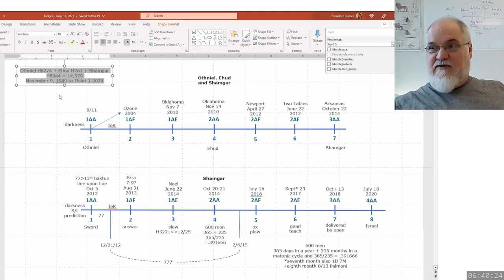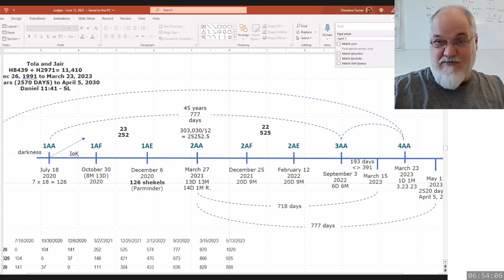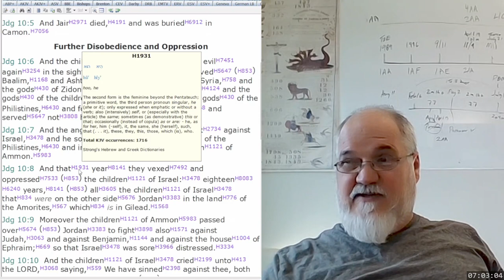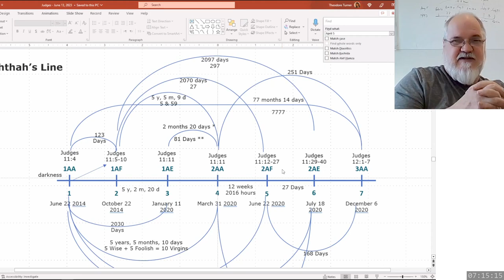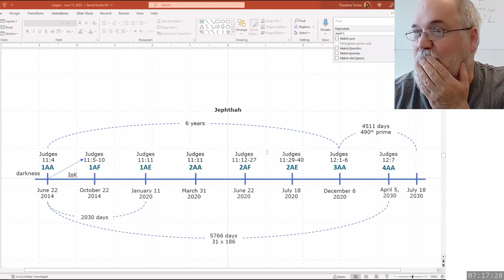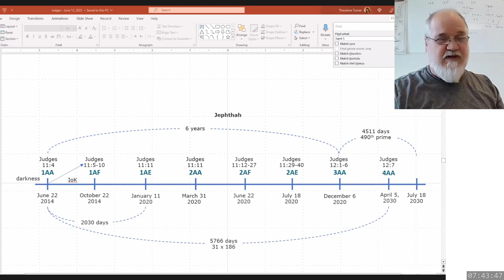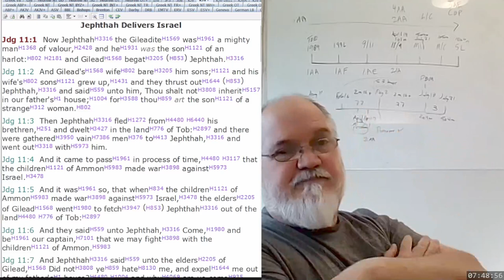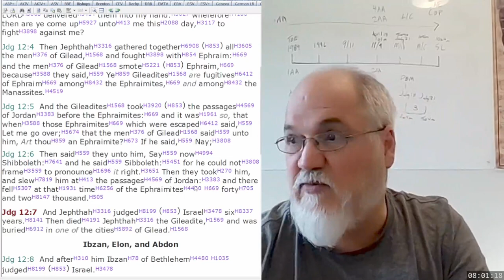2023 06 19 376. Understanding The Lines